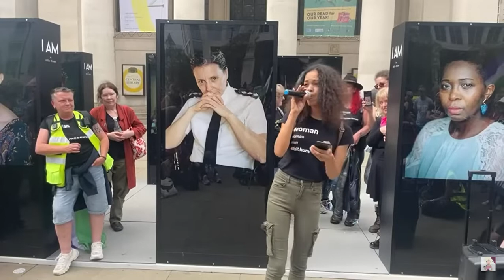Great poem on trans ideology - Standing for Women - speakers corner event May 2022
Awesome poem. I don't know the name of the wonderful women speaking.